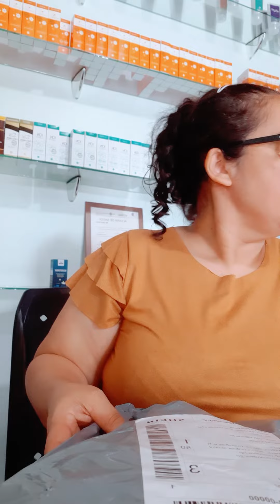Recebido da Shein Nacional. ♡♡♡